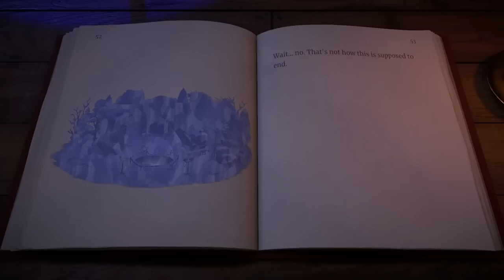🌱 EVERY Nintendo Switch Game I WANT this September! | 2022 Edition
September is going to keep us busy with a long list of cozy gaming releases that I absolutely cannot wait to play! There's something here for everyone🤍

☕ cozy gaming must haves

0:00 intro
0:40 ooblets
1:20 here comes niko
1:58 temtem
2:30 disney DLV
3:15 catmaze
3:44 splatoon 3
4:23 bear and breakfast
5:05 melatonin
5:38 return to monkey island
6:06 wylde flowers
6:40 beacon pines
7:11 potion permit
7:50 camped out
8:26 taiko no tatsujin
8:59 life in willowdale
9:34 hokko life
10:16 dorfromantik
10:56 lemon cake
11:37 let's build a zoo
12:27 bunny park
12:57 drop your recs 🤍